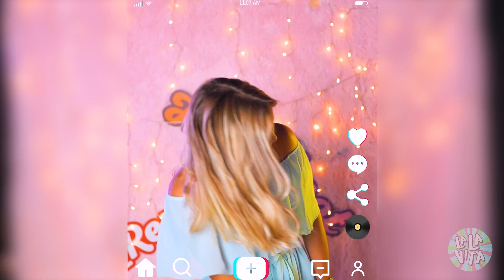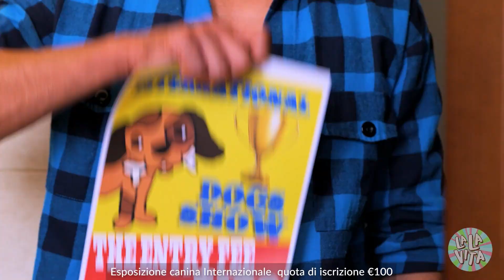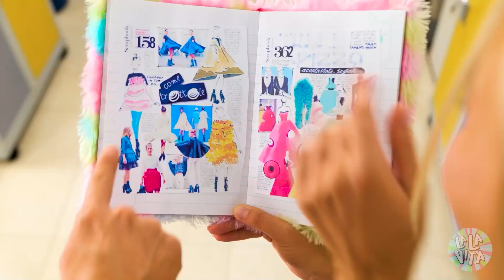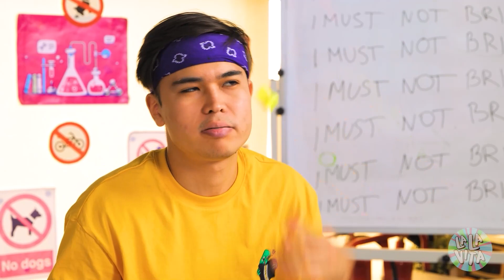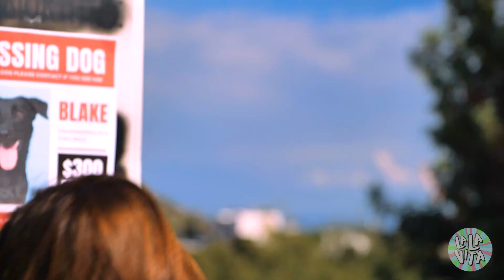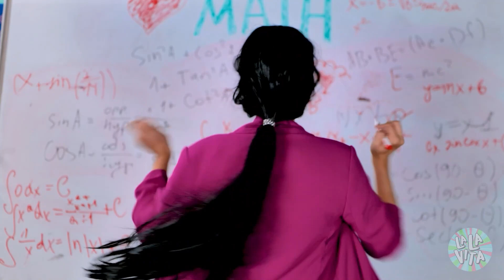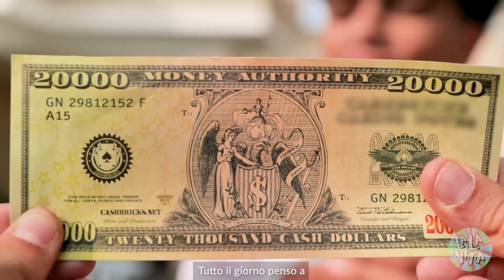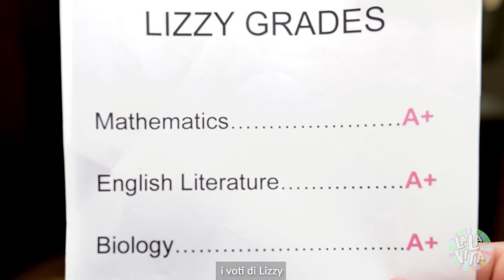PRINCIPESSA RICCA vs POVERA vs GIGA RICCA - Come diventare RICCA e POPOLARE su La La Vita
Immagina come sarebbe diversa la tua VITA sei fossi RICCA o POVERA! 🤩 Uno RICCO può comprare tutto quello ciò che vuole mentre uno povero si deve accontentare di ciò che ha!😩 Guarda queste divertenti storie tra RICCHI vs POVERI in ESTATE in questo NUOVO video! 🥳

Capitoli:

00:00 TikTok

02:10 Piscina

04:29 Colazione

06:27 Caffè

09:27 Amici

11:47 Cane

13:24 Insegnante

15:33 Scuola

18:49 Pulizie

20:56 Ricco

23:37 Mamma

24:33 Fuga

27:40 Fiori

29:11 Telefono

34:02 Abbracci

38:02 Guardia